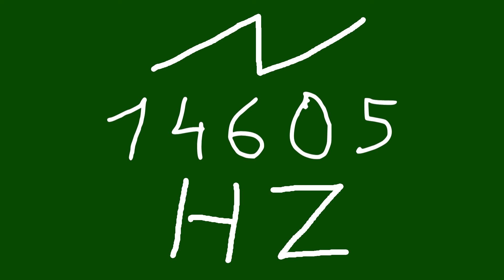14605 hz saw